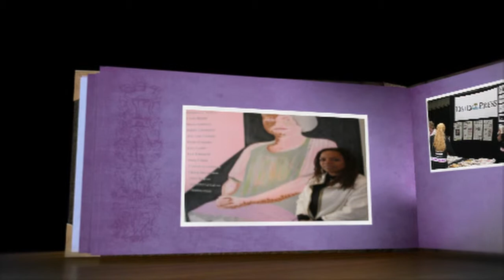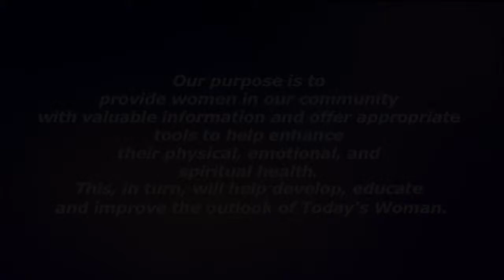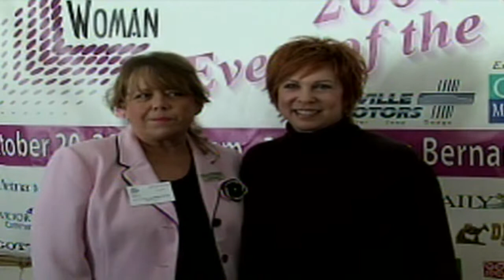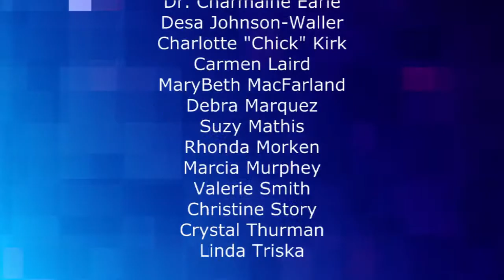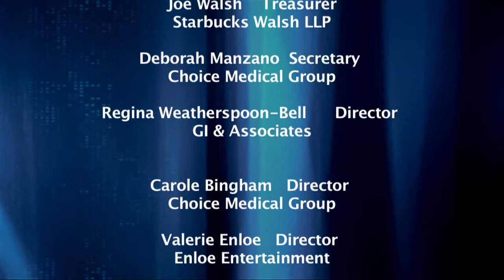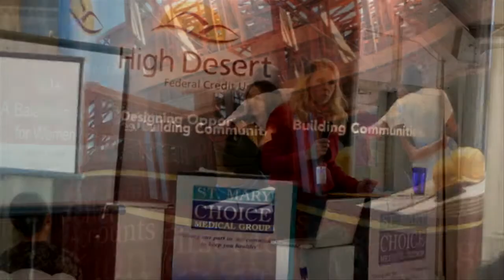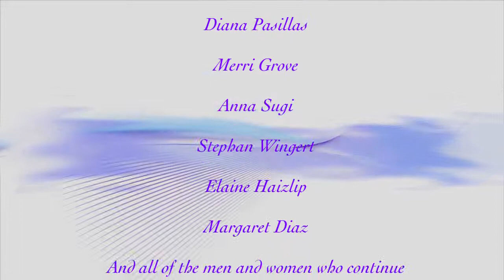Today's Woman 10th Anniversary